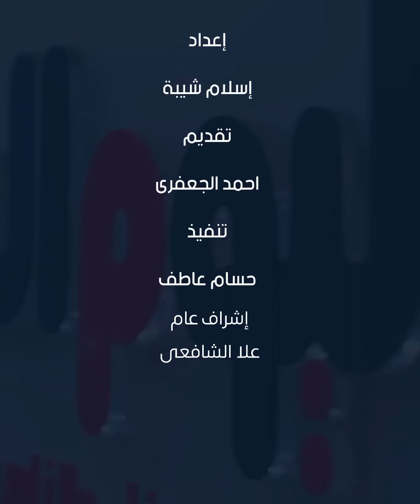تفاصيل اغتيال صالح العاروري نائب رئيس المكتب السياسي وقياديين من القسام